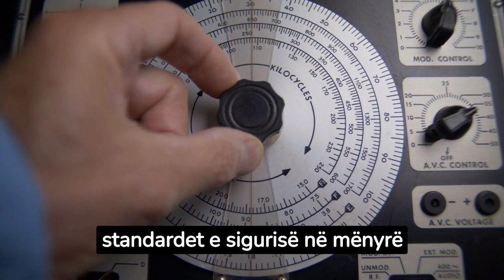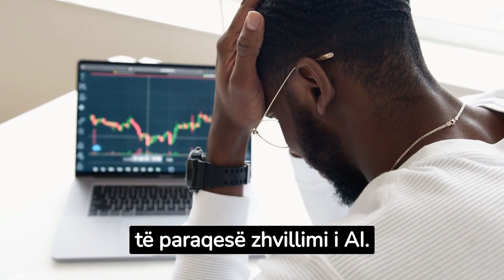Ekipi i ChatGPT për inteligjencën artificiale: Diçka “aksidentale” mund të shkatërrojë njerëzimin